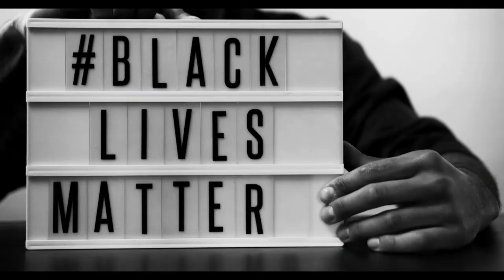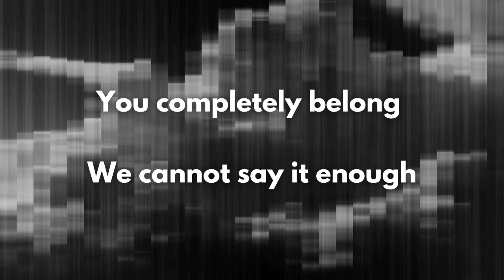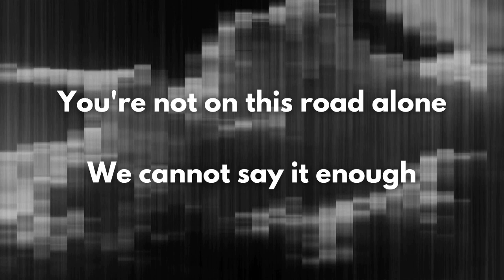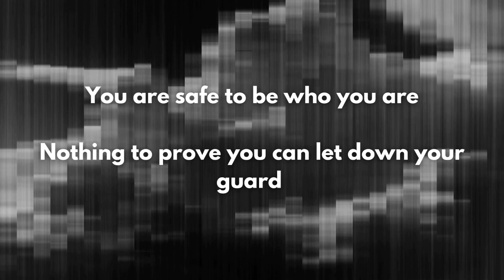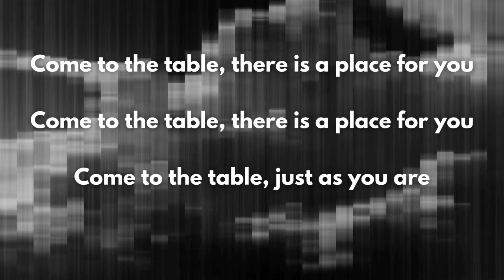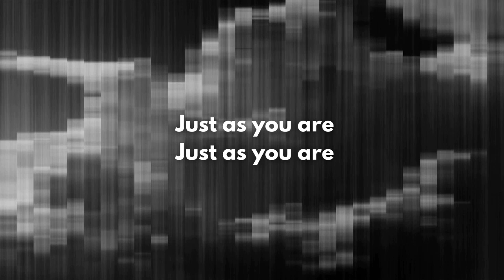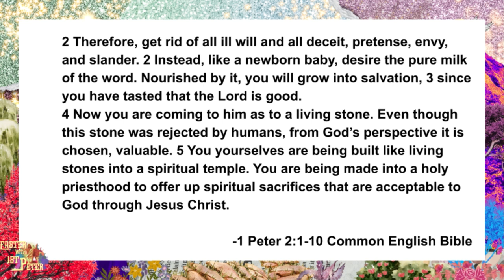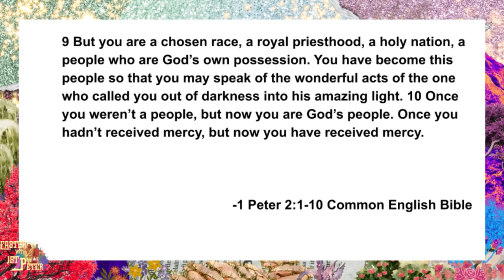Easter 5A 2023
So the Author of 1 Peter borrows a lot of passages from the Hebrew Bible to try and describe who we should be as followers of Jesus. He says that we are a Royal Priesthood. But far from being a mark of how much better we are than everyone else, this title brings with it a call to service that might not be what you expect. Come and see. See less